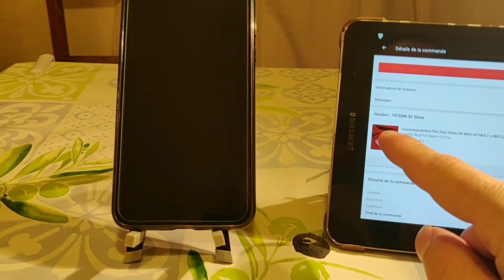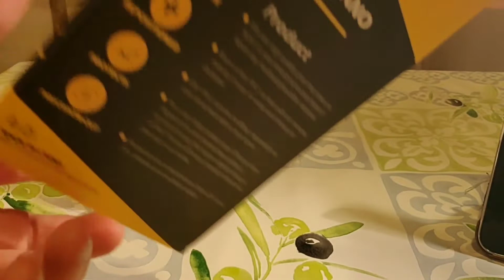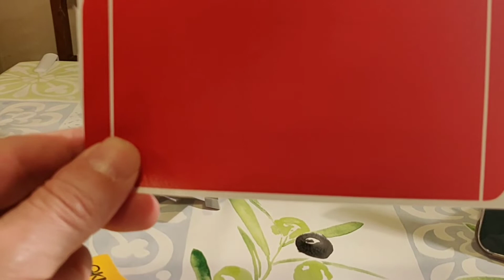Skin Pour Xiaomi Redmi 5 Plus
Skin pour smartphone 📱